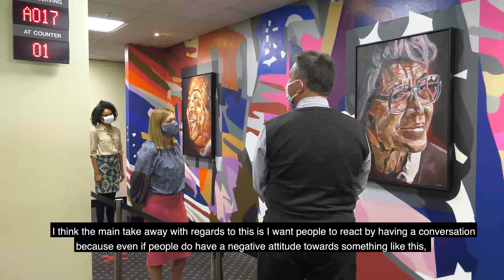Black History Month 2021: U.S. Consulate Melbourne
For Black History Month this year, our U.S. Consulate General Melbourne wanted to do something extra special. So we linked up with Melbourne artist Matt Thompson to help us create a ‘Hall of Heroes.’